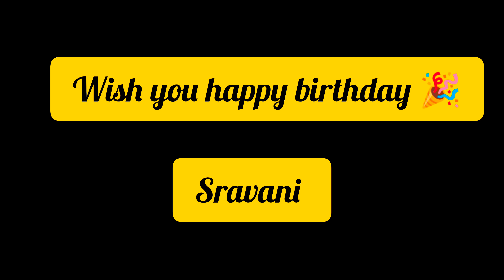HappyBirthday# Naa autograph Manmadhude Cover Song Full Video// Mani Muddu// Sravani// Ravi Teja /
ఈ రోజు మన శ్రావణి బర్త్డే సందర్భంగా సాంగ్ చేశాం ప్రతీ ఒక్కరూ విష్ యు చేయాలీ అన్నీ కోరుకుంటున్నాము 🎉🎉

please support me friends thank you all